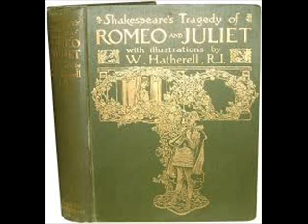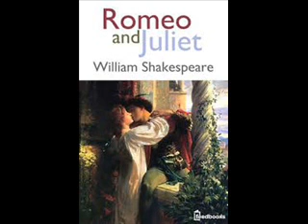Historias Romeo y Julieta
En Semanario Ilustrado, en Historias para compartir, el 17 de Septiembre de 2016 el tema fue ROMEO Y JULIETA.